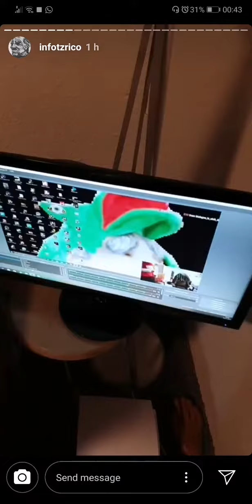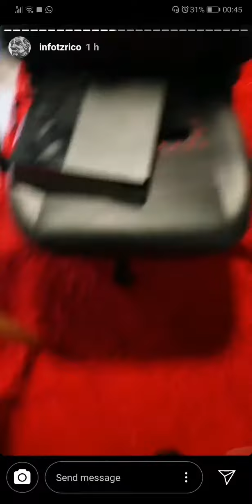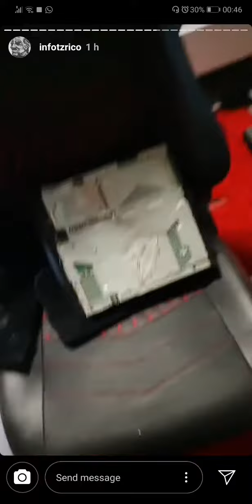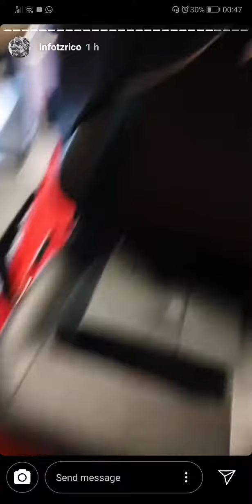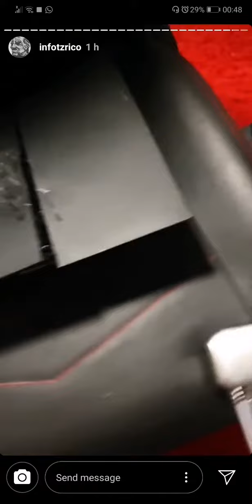Inkognito zerstört seine PS4/Ausraster/Zerstörung/Destruction of the PS4/Rage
Inkognito zerstört seine PS4 Ausraster, der Zorn des Schänders